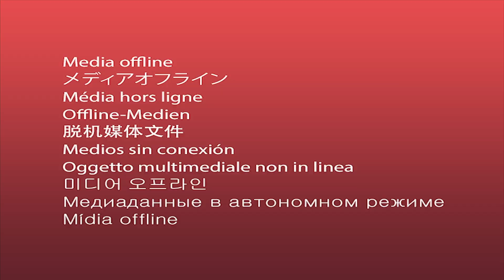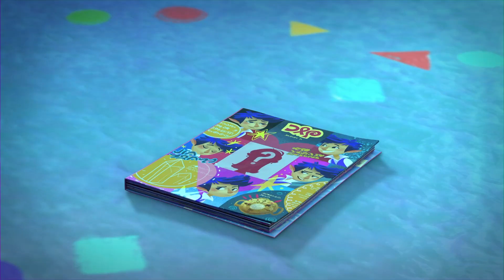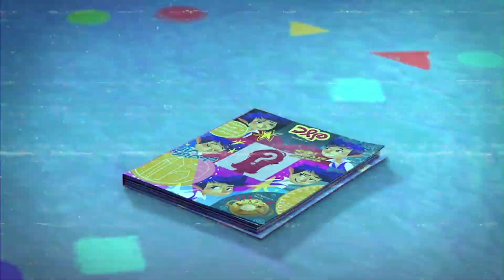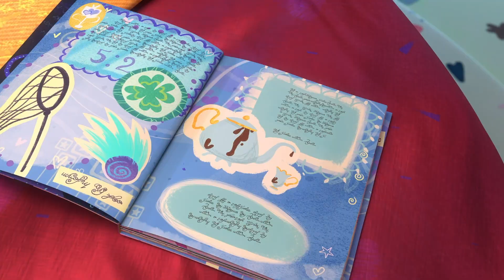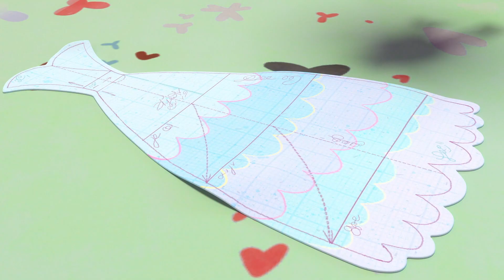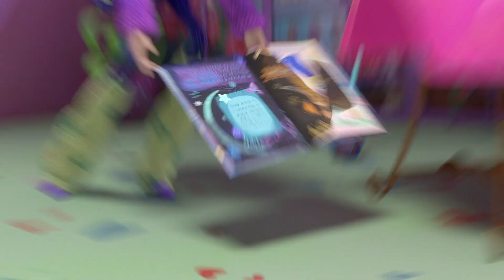Fairyteens 🧚✨ Let Me, Let Me! 👧👠 Cartoons for kids ✨ Animated series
✨ The Noonday Charm 🕛🌠 Episode 25
✨ High Heels 👠👗 Episode 14
✨ New Dress for Esthy 👗👧 Episode 3